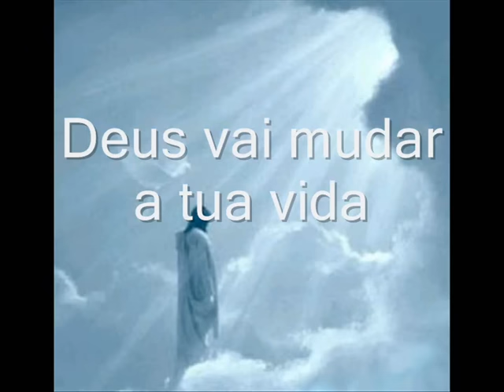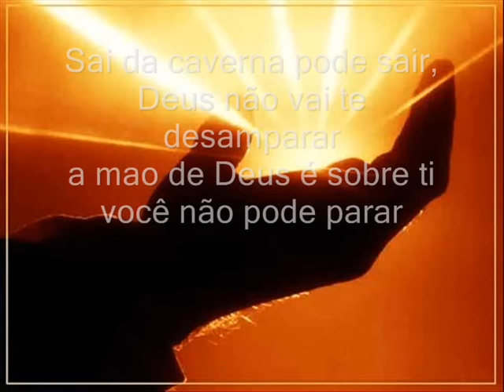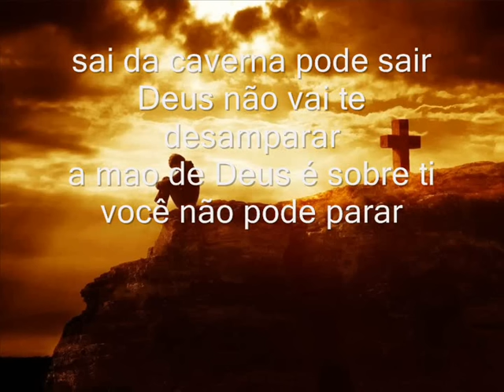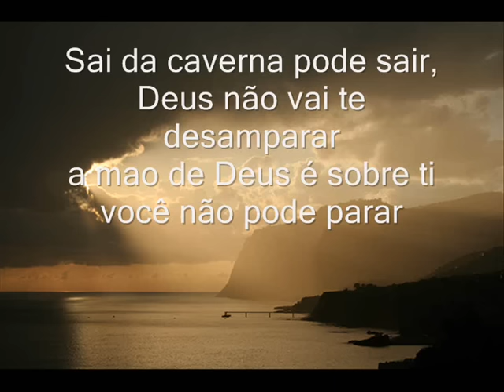sai da caverna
Musica,de Alice Maciel (sai da caverna ) com legenda ,acho essa musica linda ,ouvi a primeira vez quando foi no culto com a minha amiga Cristiane